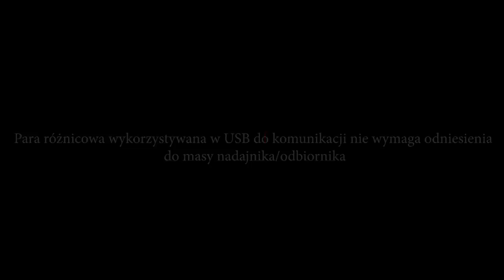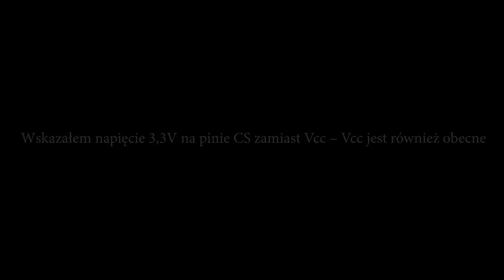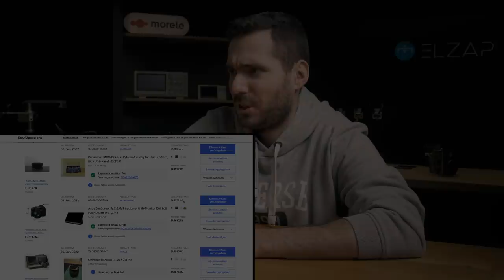Uszkodziłem Nowy Sprzęt na jednym z moich Odcinków, Skala Problemu - DUŻA!